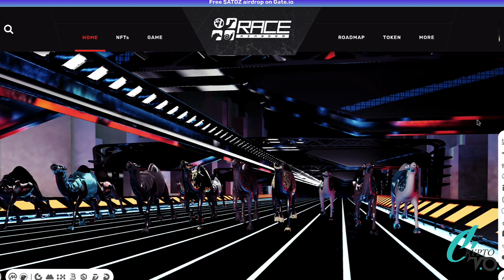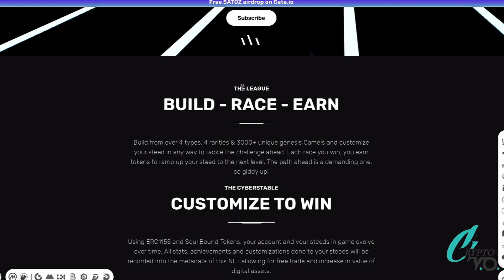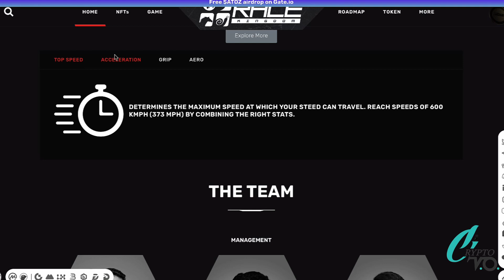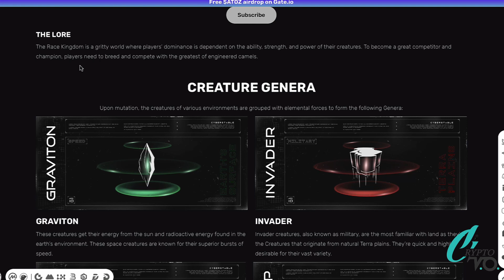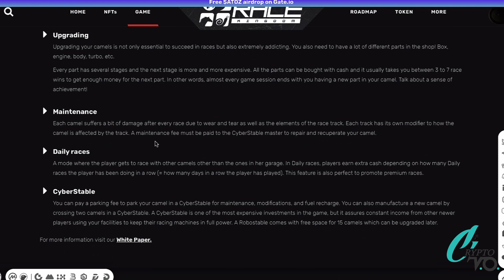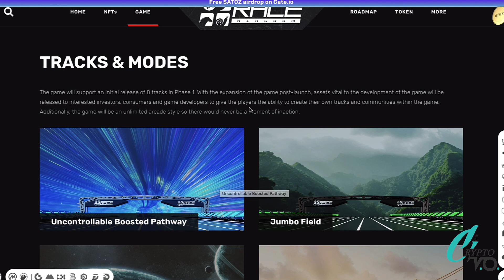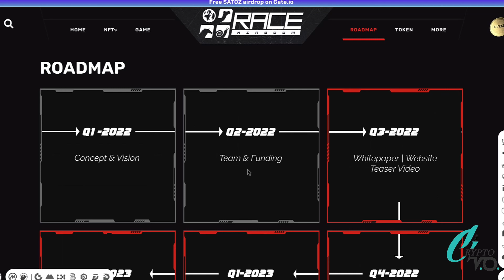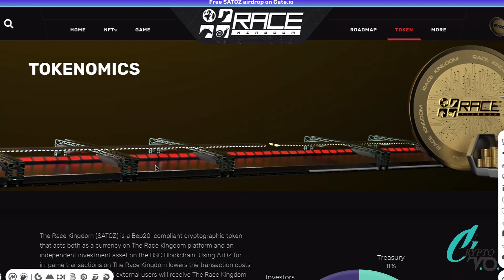RACE KINGDOM NEXT BIG P2E GAME IN METAVERSE $ATOZ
Metaverse Racing Game | Race Kingdom | $ATOZ Token
Race Kingdom is an upcoming multilingual metaverse racing game with unique NFTs and in-game token $ATOZ with out-of-game value.